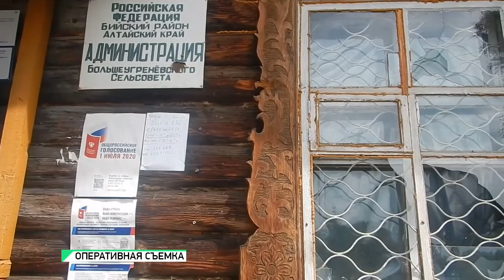Жителя Бийского района будут судить за надругательство над флагом России (Бийское телевидение)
Жителя Бийского района будут судить за надругательство над флагом России. Инцидент случился в начале июля. Молодой человек устроил погром у здания сельской администрации. Помимо прочего, он разбил стёкла, сломал деревянную лестницу, перевернул цветочные клумбы.